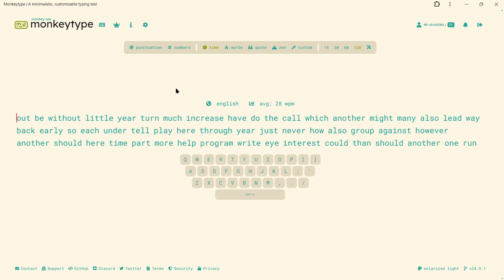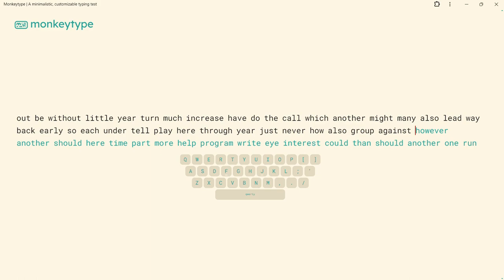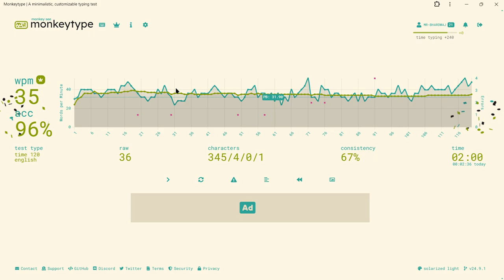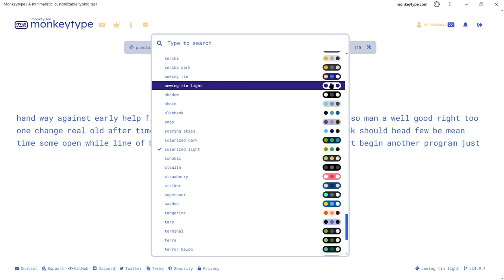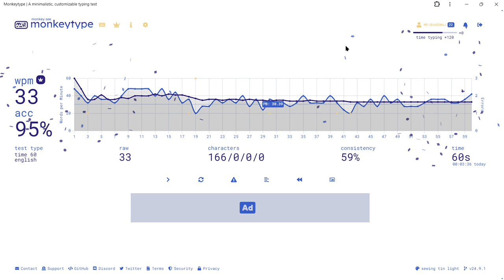BECOME A MASTER IN TYPING ❤️❤️❤️❤️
computer tricks
typing app
typing online
typing master
learn typing
wpm
increase typing speed
0 to 100

shorts
viral video
trending vedio